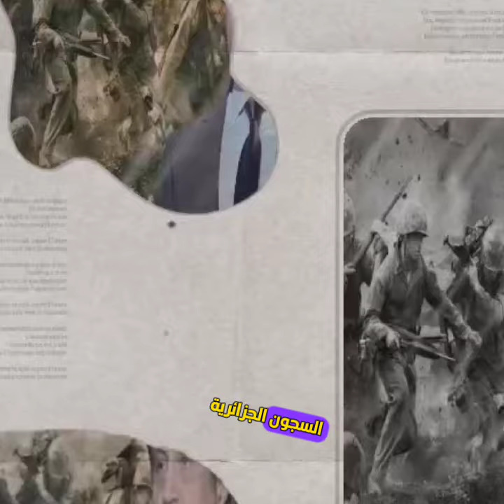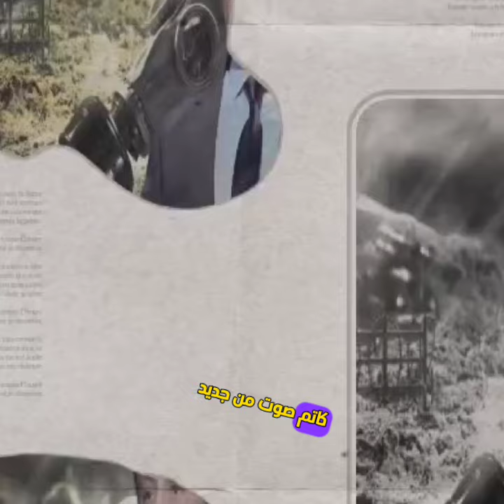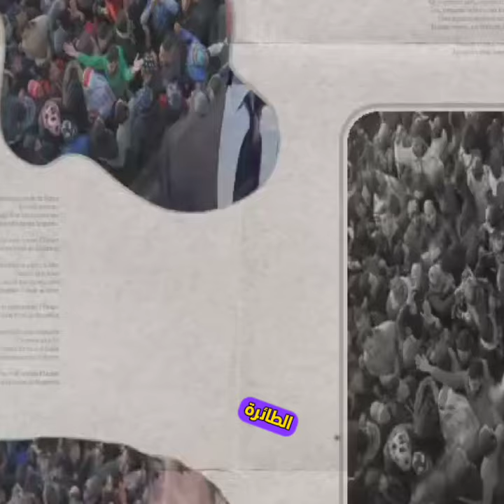ميشال حايك: مخطط لتدمير دولة وزعزعة امنه